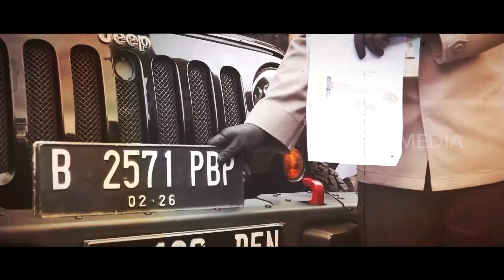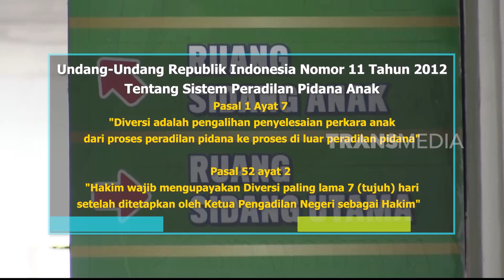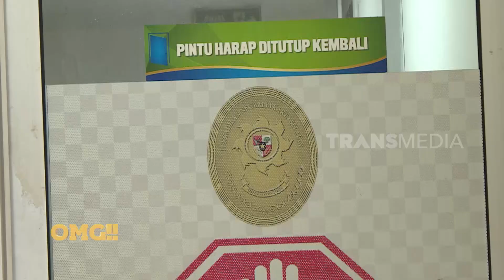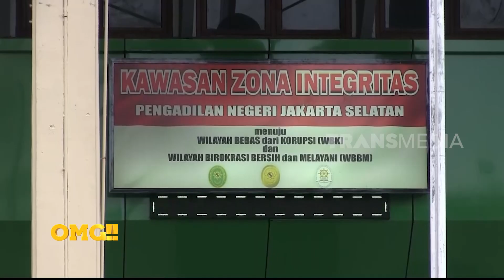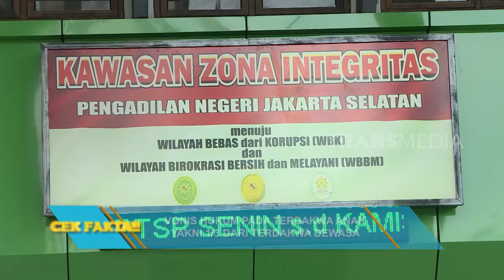Sistem Peradilan Pidana Anak | OMG!! (05/04/23)